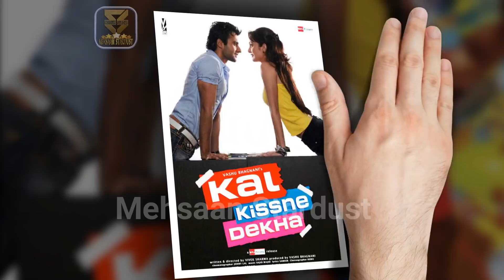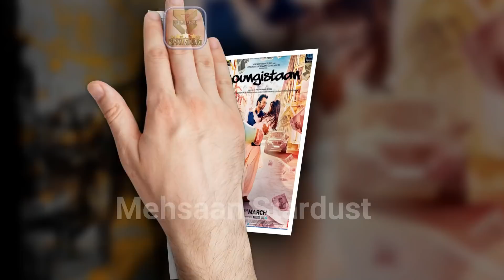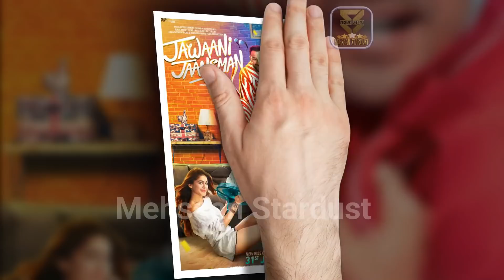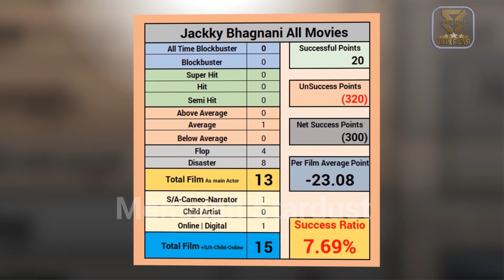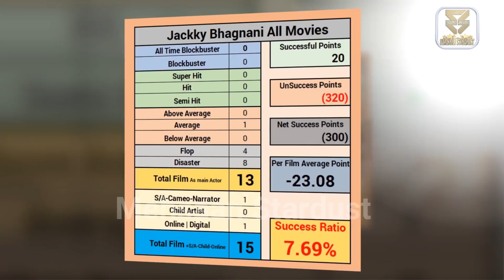Jackky Bhagnani Box Office Collection Analysis Hit and Flop Blockbuster All Movies List. Filmography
Films Actor Jackky Bhagnani Hit or Flop Blockbuster All Movies List. Budget Box Office Collection Bollywood Records & Analysis, Success Ratio, Filmography and Upcoming Movies List. Jackky Bhagnani ki Hit aur Flop Filmen, Jackky Bhagnani Hit or Flop Box Office Collection All Films List. Jackky Bhagnani is an Indian Bollywood actor, film producer and an entrepreneur. He is the son of producer Vashu Bhagnani. He made his acting debut in 2009 with Kal Kissne Dekha, appeared in the moderately successful F.A.L.T.U in 2011. Today मेहसान स्टारडस्ट / “Mehsaan Stardust” Made this video for entertain people with valuable information.

Jackky Bhagnani Box Office Collection Analysis Hit and Flop Blockbuster All Movies List.

Rehnaa Hai Terre Dil Mein,
Starring
Madhavan,
Dia Mirza,
Saif Ali Khan,
2001,

Kal Kissne Dekha,
Starring
Jackky Bhagnani,
Vaishali Desai,
Rishi Kapoor,
Nushrat Bharucha,
2009,

F.A.L.T.U,
Starring
Arshad Warsi,
Riteish Deshmukh,
Jackky Bhagnani,
Puja Gupta,
2011,

Ajab Gazabb Love,
Starring
Arjun Rampal,
Jackky Bhagnani,
Nidhi Subbaiah,
2012,

Rangrezz,
Starring
Jackky Bhagnani,
Priya Anand,
Rajpal Yadav,
Vijay Varma,
2013,

Youngistaan,
Starring
Jackky Bhagnani,
Neha Sharma,
Farooq Sheikh,
2014,

Welcome 2 Karachi,
Starring
Arshad Warsi,
Jackky Bhagnani,
Lauren Gottlieb,
2015,

Sarbjit,
Produced By
Jackky Bhagnani,
Starring
Aishwarya Rai,
Randeep Hooda,
Richa Chadha,
2016,

Mitron,
Starring
Jackky Bhagnani,
Kritika Kamra,
Pratik Gandhi,
2018,

Mohini,
Starring
Trisha,
Jackky Bhagnani,
2018,

Dil Juunglee,
Produced By
Jackky Bhagnani,
Starring
Taapsee Pannu,
Saqib Saleem,
2018,

Produced By
Jackky Bhagnani,
Starring
Diljit Dosanjh,
Sonakshi Sinha,
Karan Johar,
2018,

Jawaani Jaaneman,
Produced By
Jackky Bhagnani,
Starring
Saif Ali Khan,
Tabu,
Alaya Furniturewala,
2020,

Coolie No. 1,
Produced By
Jackky Bhagnani,
Starring
Varun Dhawan,
Sara Ali Khan,
2020,

Bell Bottom,
Produced By
Jackky Bhagnani,
Starring
Akshay Kumar,
Lara Dutta,
Vaani Kapoor,
2021,

Ganapath - Part 1,
Produced By
Jackky Bhagnani,
Starring
Tiger Shroff,
Kriti Sanon,
2022,

Mahavir Karna,
Produced By
Jackky Bhagnani,
Release date
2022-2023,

Mission Cinderella,
Produced By
Jackky Bhagnani,
Starring
Akshay Kumar,
Rakul Preet Singh,
Release date
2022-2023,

►Music
Track: Heartbeat